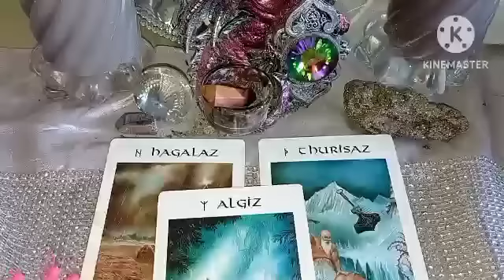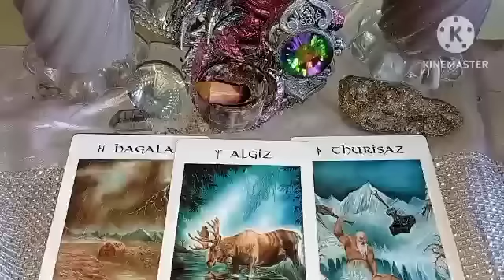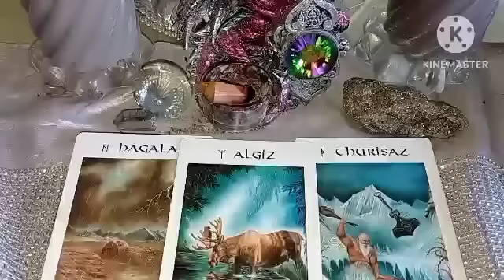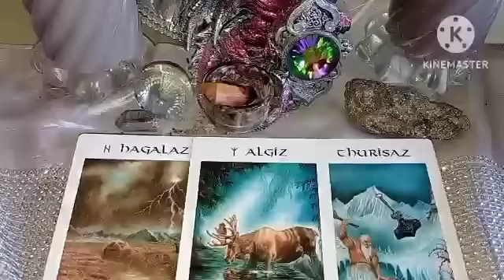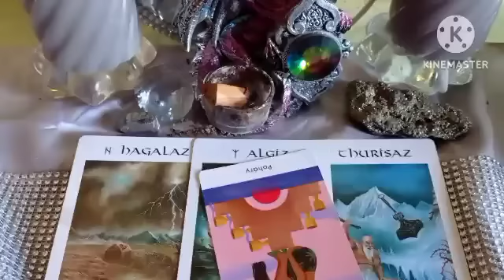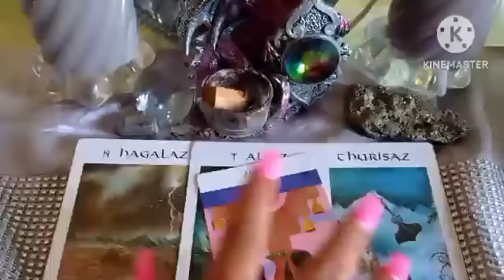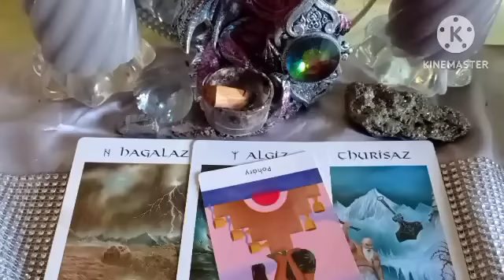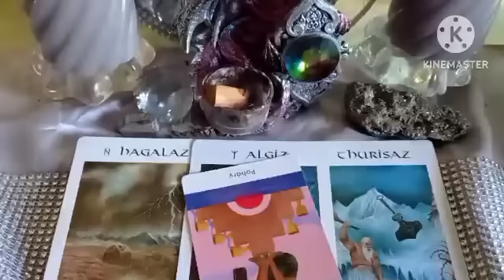co máš teď vědět ?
Co máš teď vědět , intuitivní výklad karet
Nebude pro všechny 🔑🌌